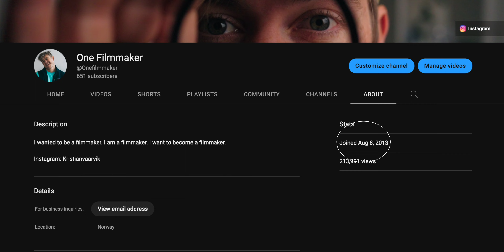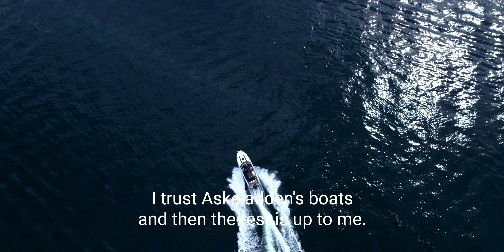Creating a $35,000 Promotional Video: Step by Step Guide to Client Collaboration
In this video, I share my experience of creating a $35,000 promotional video from scratch, including the entire collaboration process with the client.

Produced by Kristian Vårvik/ Wiild Studio.